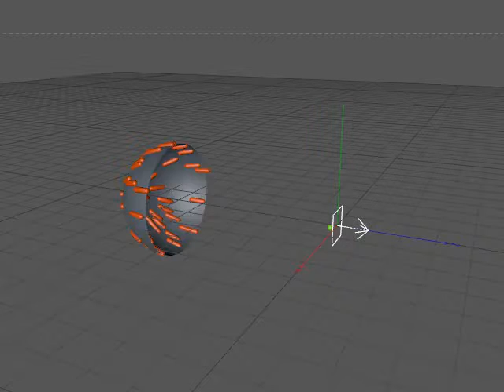Animation Thinking Particles Sticky Groups 2014